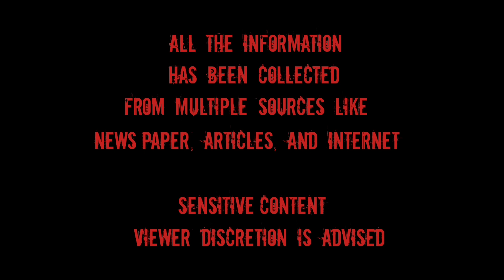விவகாரத்தை நேரில் பார்த்த பழைய காதலன் சொன்ன உண்மைகள் | Entertainment | Neruthan | Tamil News தமிழ்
Tamil Entertainment Videos,
Tamil Entertainment ,
Entertainment,
tamil Stories new,
True Stories Tamil,
Real Life Stories Tamil,
True Stories,
Latest tamil news,
Tamil Stories,
Saravanan Decodes stories tamil,
Sabari Prabhu Tamil Stories,
Pradeep Kumar stories tamil,
Voice of Kalpana videos tamil,
Velrajan Stories Tamil,
Babu Shankar Stories Tamil,
Paper Cup Channel Tamil,
Interesting stories tamil,
Neruthan Stories Tamil,
Neruthan Stories,
Entertainment videos tamil.